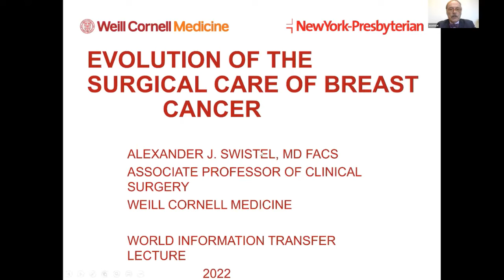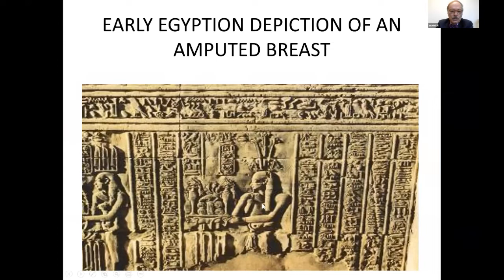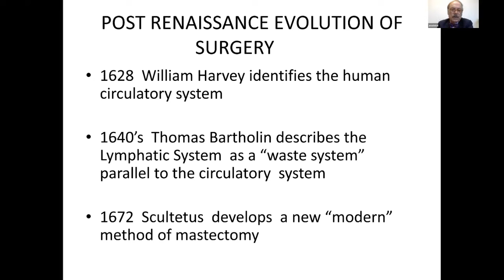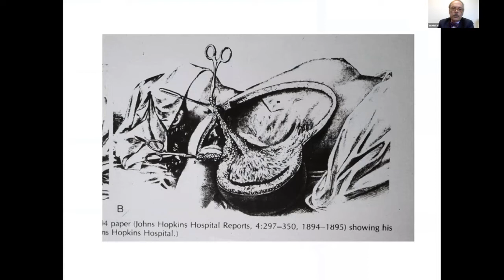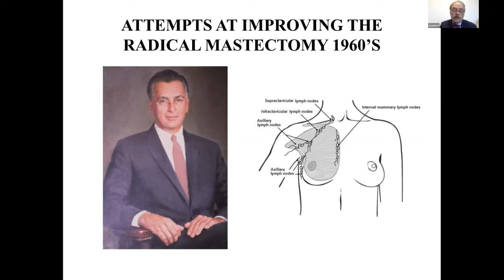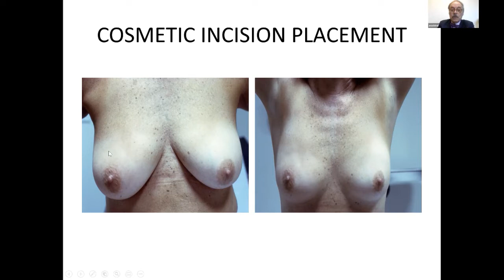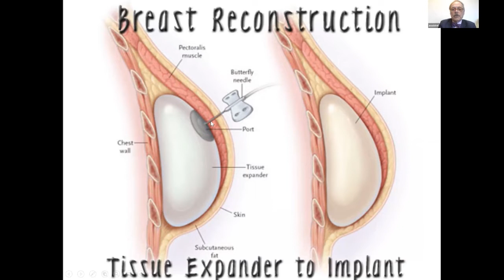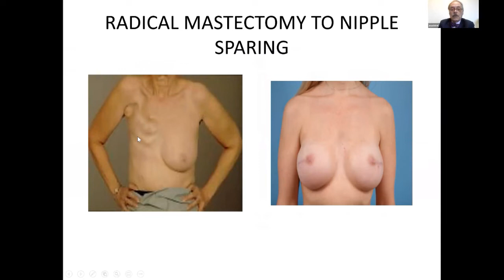Progress in Breast Surgery - Conversation with Dr. Alexander J Swistel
Progress in Breast Surgery
Conversation with Dr. Alexander J Swistel

Welcome to Virtual Voices, a series of webinars hosted by the World Information Transfer focusing on the United Nations SDGs to promote science-based news on health and the environment. This online webinar is free and open to the public.

Dr. Alexander J Swistel
Dr. Swistel graduated from Harvard University and completed his medical school training at Brown University Medical School. At the completion of his fellowship, he joined the surgical Attending staff at the St. Luke's-Roosevelt Hospital Center and subsequently became the Chief of Breast Surgery. He was instrumental in coordinating the efforts to develop the Weill Cornell Breast Center and became the Director of the Program. Dr. Swistel is an acknowledged expert in the field and has pioneered many improvements in the delivery of breast cancer care for his patients over the years.

Dr. Christine K. Durbak,
Founder, Chair, and CEO
World Information Transfer Inc.